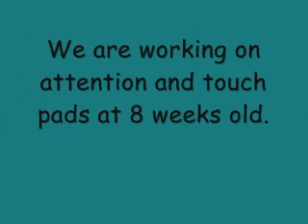ACD puppy training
Training the touch pad, attention, and sits and downs on an 8 week old ACD.  This is his first real touch pad session.